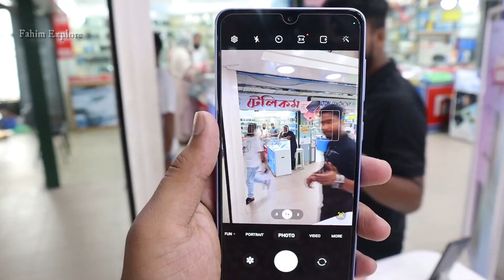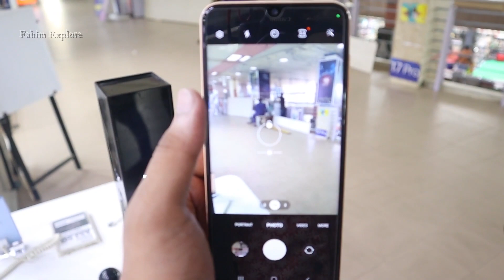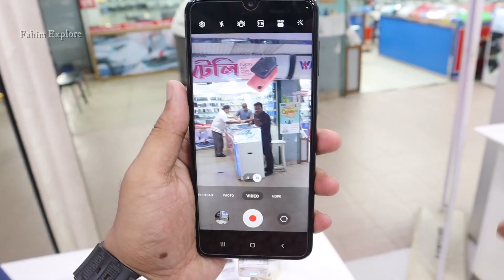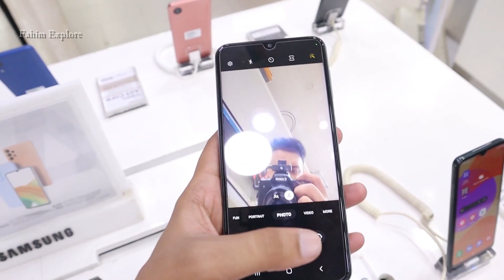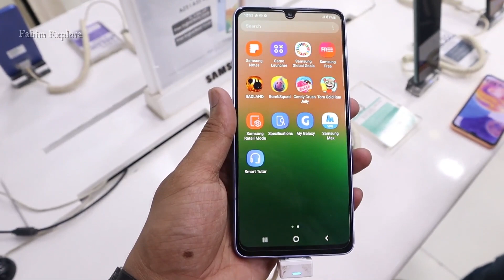Samsung Smartphone Price in Bangladesh 2022 🔥 Samsung Official Phone BD || FahimExplore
Star Telecom
6/34 Estern Mollika Shopping Complex